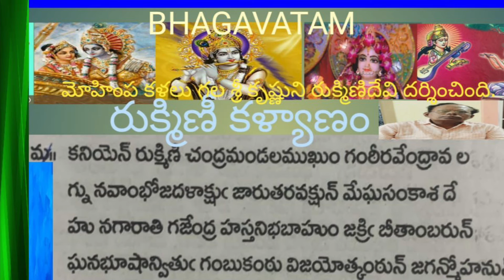RUKMINI KALYANAM- RUKMINIDEVI VISITED THE ENCHANTING LORD SRI KRISHNA.